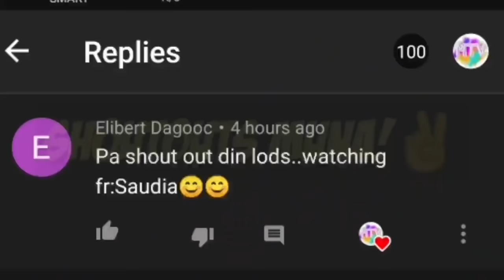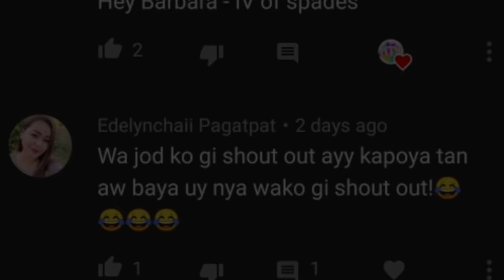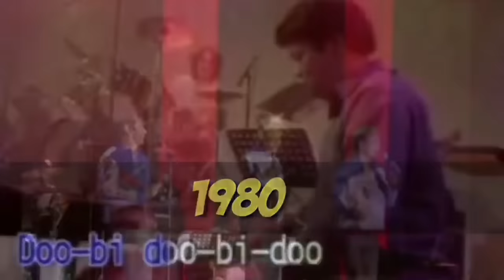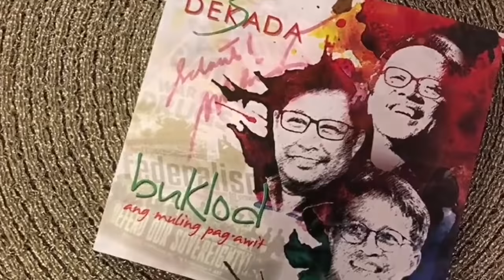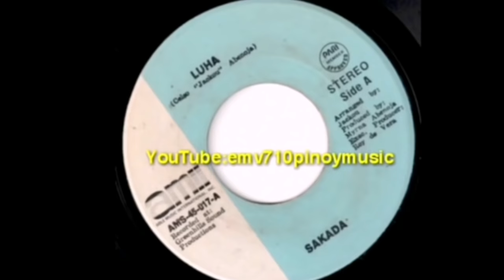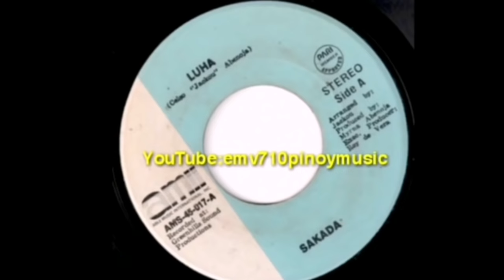Part 1|Filipino Songs That Are Actually Covers(Top 10)All time Favorites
Mga Sikat na Pinoy Songs  na Cover Lang Pala!
Filipino Remake Songs😍😍😍

Harana by parokya ni Edgar release 1997 Originally came From Tony Lambino's "Harana" release on 1992

Sayang ng sayang by Aeges, Originally came From Pryzm Band, "Sayang na Sayang" release on mid 90s

How did you know by Gary Valenciano, originally came from Chiqui Pineda-How did you know

Luha by Aeges originally came from Sakada Band - Luha

Doo bidoo by Kamekazee originally came from APO Hiking Society - Dobidoo

Stay by Daryl Ong originally came from Carol Banawa- Stay

Tatsulok by Bamboo originally came from Buklod band - Tatsulok, Noel Cabangon

Ikaw Lang ang aking mahal by Brownman revival originally came from VST and Company-Ikaw Ang aking mahal

Wag ka nang Umiyak by Gary Valenciano, official soundtrack of Probinsyano... Originally came from Sugarfree - Wag ka nang Umiyak

Tuwing umuulan at Kapiling ka By Eraserheads came from Basil Valdez